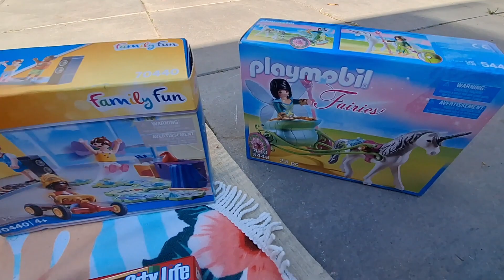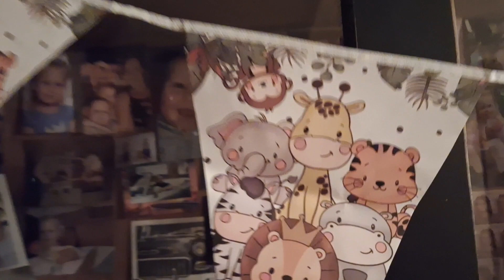SPELEN MET 3 NIEUWE SETS VAN PLAYMOBIL. EN DE MEIDEN HELPEN MEE VERSIEREN VOOR LUKE ZIJN VERJAARDAG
De tijd gaat zo snel. Wij vinden het belangrijk om te genieten van ons mooie gezin. En mooie herinneringen te maken. We vinden het leuk om onze passie voor oude auto's te delen. En we vinden het ook leuk om alle mooie en leuke plekjes van de hoekschewaard te ontdekken en te delen.
Musicus: Jeff KaaleMuziek: July